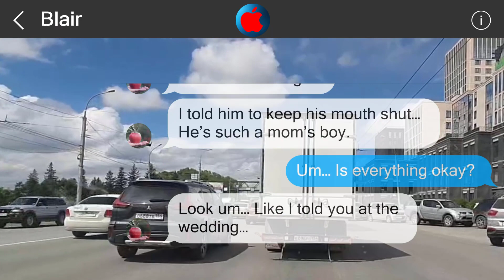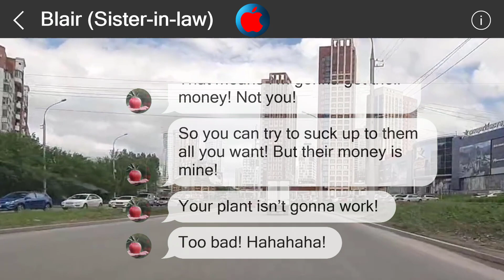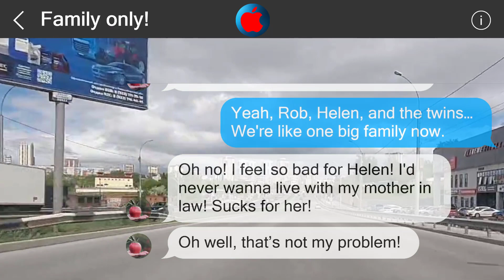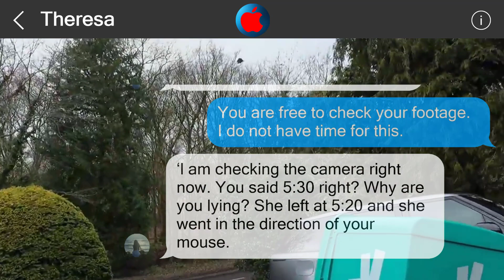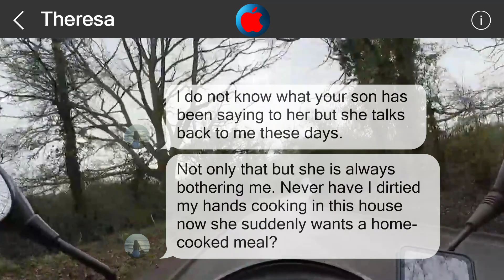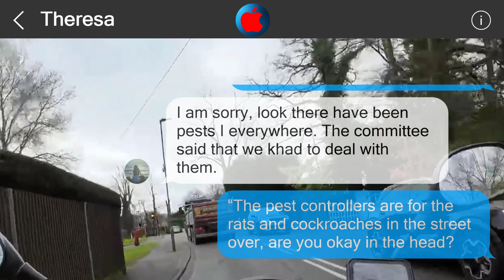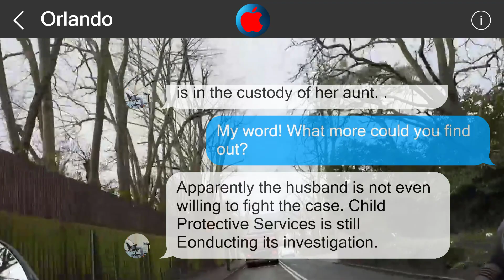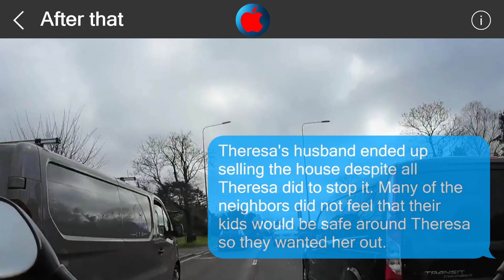Underestimate me, regret it 2429